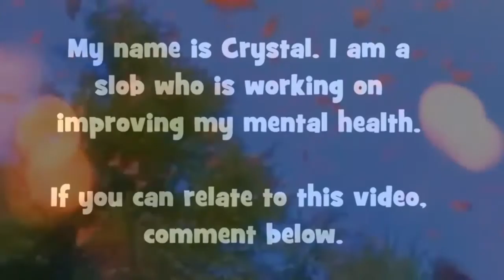...cleaning the kitchen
Before someone decides to type a snarky comment to point out that we have "too many dishes" I'll cut you off right there and say - I know. You're right.

Just allow me to explain for a moment, please.

1.) My husband had his own set of dishes when I left his house last year.
2.) So I bought my own set when I moved into my own apartment.
3.) I realized quickly that I owned way too many with the help of a lovely commenter who shall remain nameless.
4.) I boxed up the "extra" dishes that I wasn't quite ready to part with because hey - they're brand new, and who knows - I might need them in case of an emergency.
5.) I didn't use those extra dishes for the rest of the time I was in the apartment and I donated several others.
6.) However, now that I'm back with my husband - I wasn't able to decide if I should keep these dishes packed in boxes or if I should bring them out to merge with my husband's old dishes.
7.) So instead of "getting married", my dishes came out of the box and remained on the dining room counter for several months. Becoming dusty and filthy and in need of a fresh wash.
8.) The dishwasher than tragically takes a dump and dishes start piling all over the kitchen just days before Brooklyn's birthday party. Plus, "the dining room needs to be cleaned up too so we can put food out" - Matthew's words, not mine.
9.) Matthew then offers to wash EVERY.SINGLE.DISH - both the "dad dishes" as well as his mom's "dusty dishes". In exchange, he just wants to get the money to buy his sister a birthday gift. Pretty good exchange if you ask me.
10.) He starts to wash everything by hand, BUT! He doesn't like to dry things. That's where I stepped in. I stepped in to dry the dishes and he helped me clean off the cupboard shelves and put them away in new locations. The best news is, I have 2 boxes and a bag full of unwanted dishes ready to donate. But sadly, we STILL have too many dishes.

On another note - the song is perfect for this video because, well - it just happened to be blasting in the other room which gave me the idea to use it here - yes, but it also serves as a good song for my son who is getting older and more responsible. It's also a good set up lyrics for my own life, as I realize that I am getting older as well and I need to be rock that my children can rely on. Then of course, my daughter who is literally turning another year older.

It's all from the same day and I am just going to get them all shared out today rather than wait.